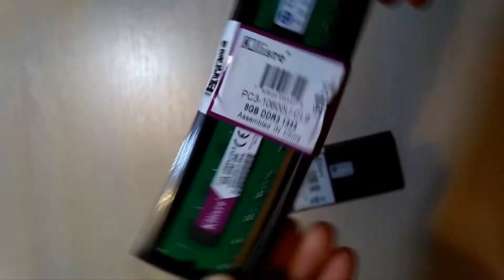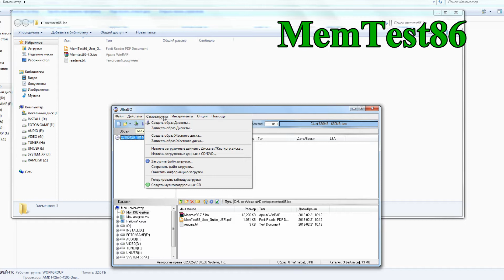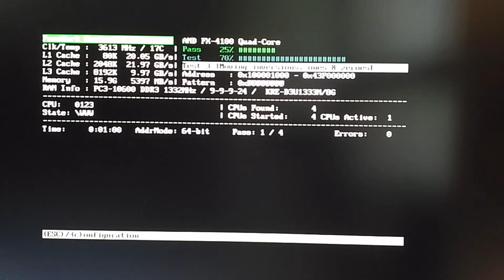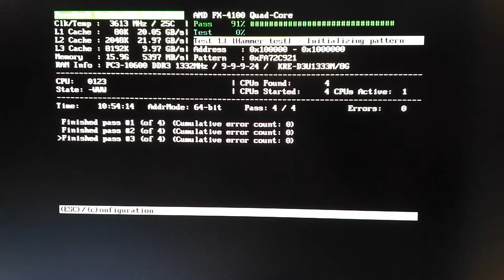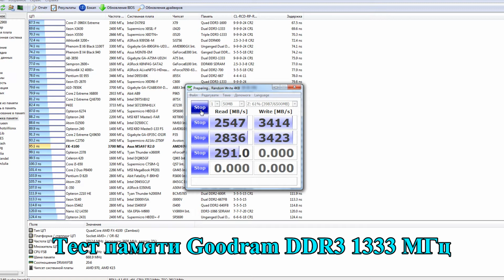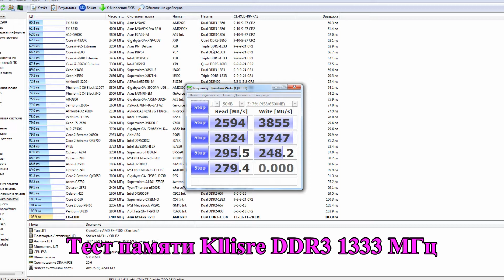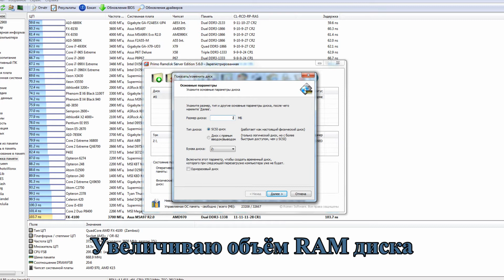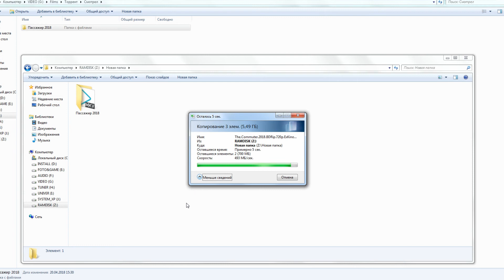+ 16 гиг ОЗУ и комп с 32 ГБ оперативной памяти - создание RAM диска - тест китайской памяти для AMD